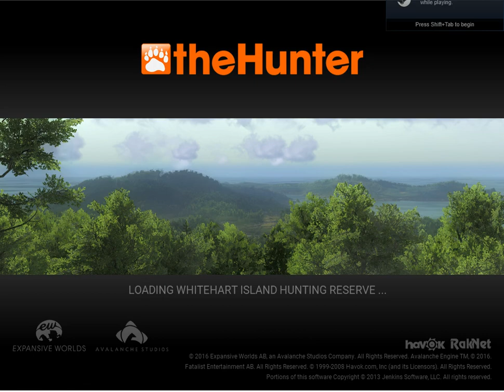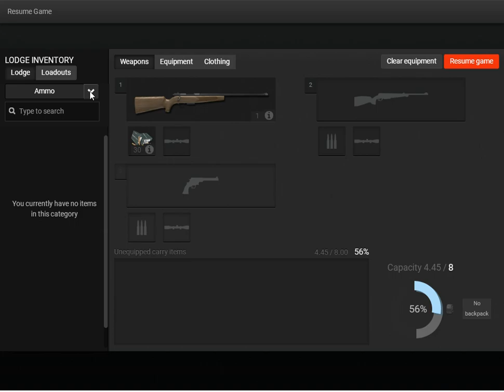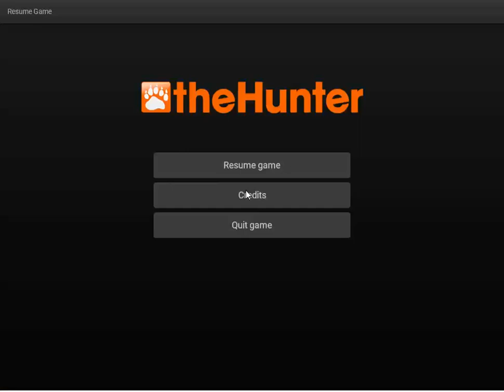TheHunter Classic - TUTORIAL FOR FIRST TIMER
Hi this is how to Finish the Tutorial properly.